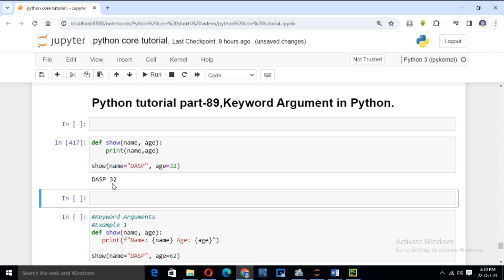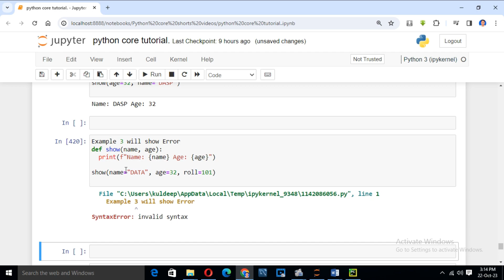PYTHON MASTER TUTORIAL.PART -89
Python Tutorial
Python Programming
Python Projects
Python Automation
Python Libraries
Python Debugging
Python Error Handling
Python VSCode Setup
Python Jupyter Notebooks
Python OpenCV Tutorial
Python TensorFlow Tutorial
Python PyTorch Tutorial
Python Scikit-learn Tutorial
Python Natural Language Processing (NLP)
Python Flask REST API
Python Django REST Framework
Python Unit Testing
Python Test Automation
Python Continuous Integration (CI/CD)
Python Design Patterns
Python Decorators
Python Generators
Python Asynchronous Programming
Python Concurrency
Python Threading
Python Multiprocessing
Python Networking
Python Socket Programming
Python Web Scraping
Python Beautiful Soup
Python Selenium
Python Scraping Projects
Python GraphQL
Python Regular Expressions
Python Docker Tutorial
Python AWS Tutorial
Python Heroku Tutorial
Python Deployment
Python Microservices
Python Celery
Python RabbitMQ
Python Kafka
Python GraphQL
Python REST API Security
Python Cybersecurity
Python Blockchain
Python IoT (Internet of Things)
Python Robotics
Python Computer Vision
Python Image Processing
Python Deep Learning
Python Neural Networks
Python Convolutional Neural Networks (CNN)
Python Recurrent Neural Networks (RNN)
Python GANs (Generative Adversarial Networks)
Python Transfer Learning
Python Reinforcement Learning
Python AutoML
Python Data Visualization
Python Dash
Python Bokeh
Python Plotly
Python Seaborn
Python Geospatial Data
Python GIS (Geographic Information System)
Python Time Series Analysis
Python Financial Analysis
Python Stock Market Prediction
Python Sentiment Analysis
Python Chatbot
Python Voice Recognition
Python AI (Artificial Intelligence)
Python Web Development Projects
Python Automation Projects
Python Game Development Projects
Python GUI Projects
Python Flask Projects
Python Django Projects
Python API Projects
Python Data Science Projects